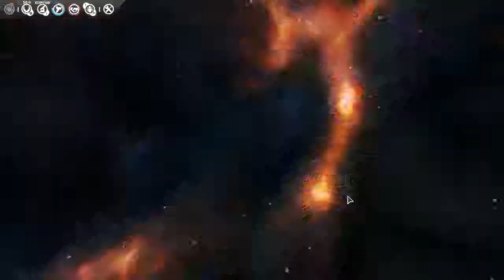Let's play Endless Space - Part 8 - Turning the Tide